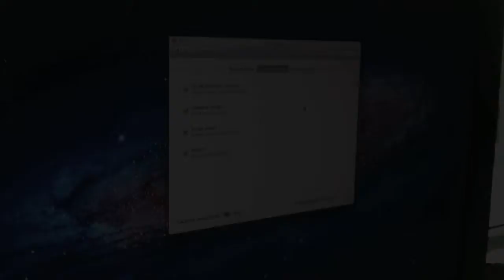Mac Mini 2011 Unboxing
My New Mac Mini 2011 2.5Ghz Intel Core i5 unboxing Teaser

Watch out for the full unboxing video SOON on Youtube/Reezotube